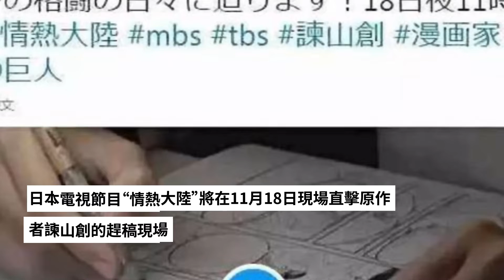《進擊的巨人》漫畫進入最終章，最後一戰即將開啟！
諫山創所創作的人氣漫畫《進擊的巨人》即將進入尾聲，最終章已經開始繪製，最後一戰即將來臨。這部始於2009年，連載於講談社旗下的漫畫雜誌《別冊少年Magazine》的超人氣漫畫，明年將迎來十週年，日本電視節目“情熱大陸”將在11月18日現場直擊原作者諫山創的趕稿現場。

　　最近漫畫投稿網站【マガジンデビュー】亦刊登了諫山創的一幅《進擊的巨人》的早期原畫作品，當年投稿的他只有19歲，畫風雖然略顯青澀，但是魄力十足。